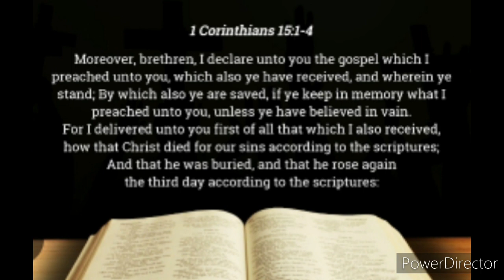IS FLECCAS TALKS A REAL CHRISTIAN???